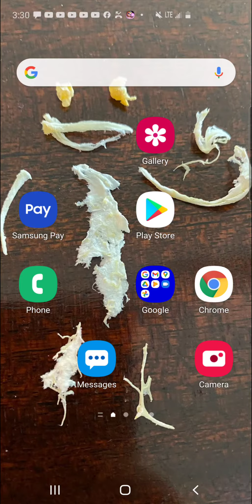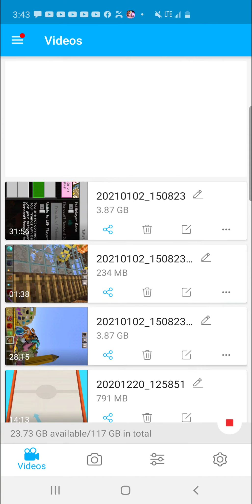Jimmy and Joan in soccer